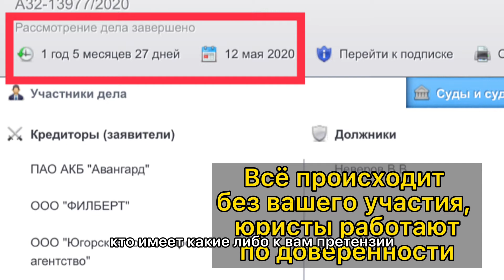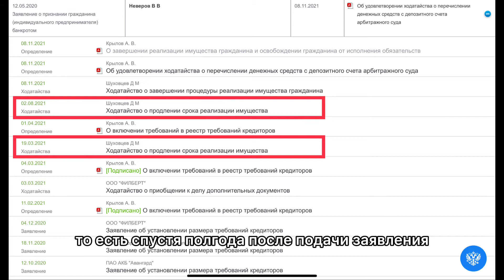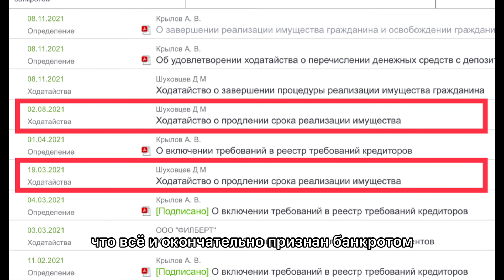Банкротство физлица: личный опыт, часть 1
Долго? Страшно? Как с этим жить дальше — рассказываю на личном опыте.